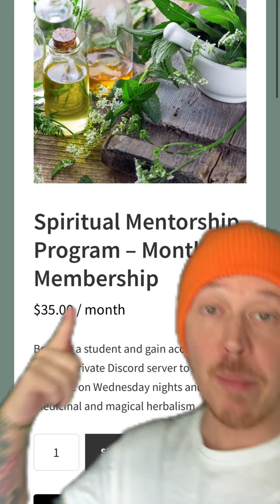✨ My Spiritual Mentorship Program ✨